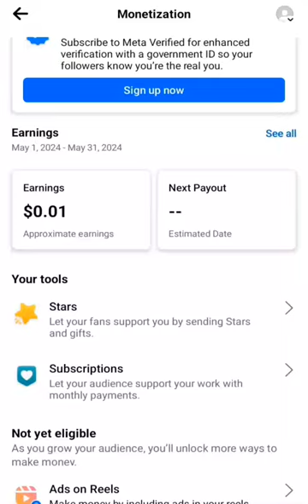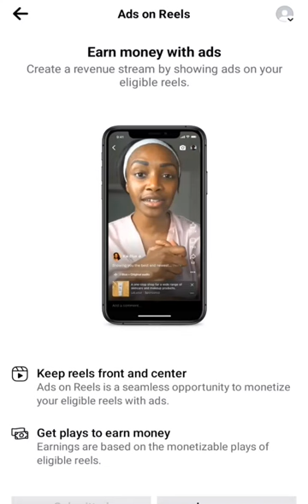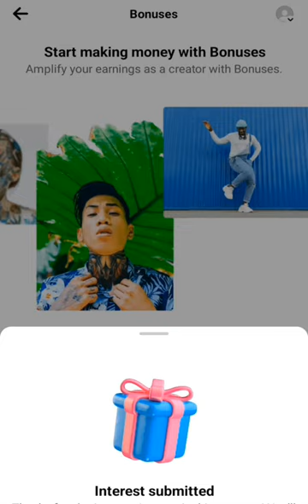Paano mag request Ng Ads on reels at bonuses tools sa Facebook tutorial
GOOD NEWS para sa mga invited BONUSES PROGRAM ni FACEBOOk ( 147 dollors revenew in just 2 days)